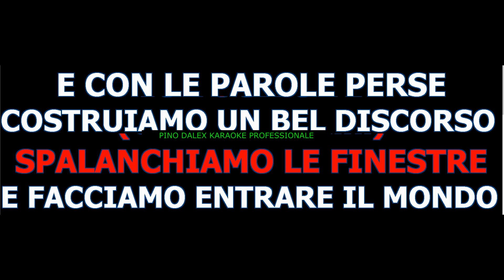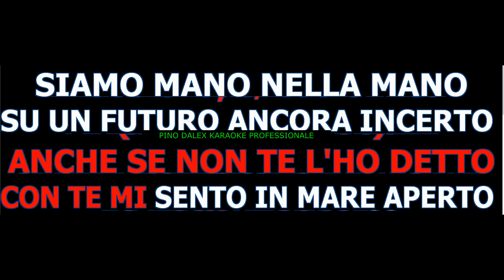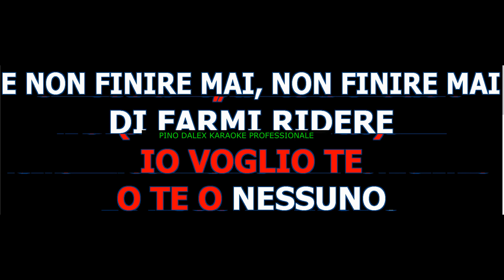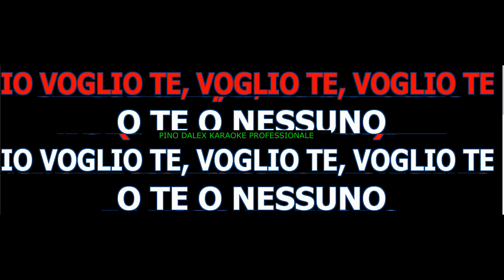GIANNA NANNINI IO VOGLIO TE LOWER KEY TONALITA' BASSA X DONNA KARAOKE ITALIA